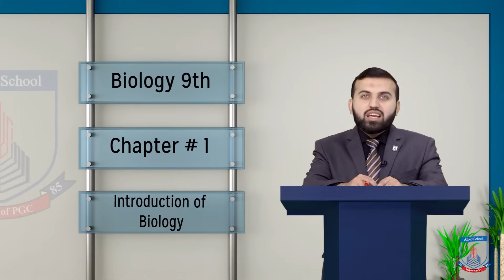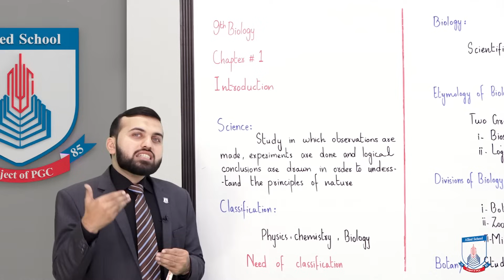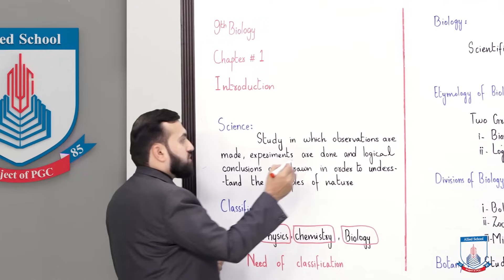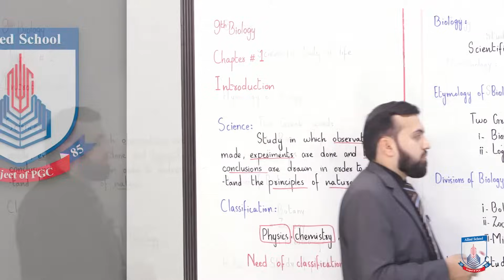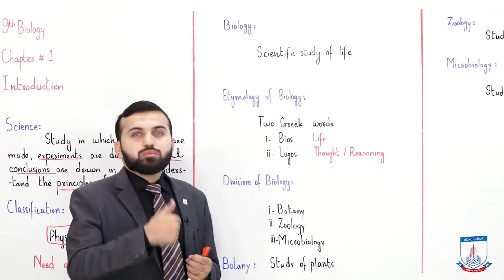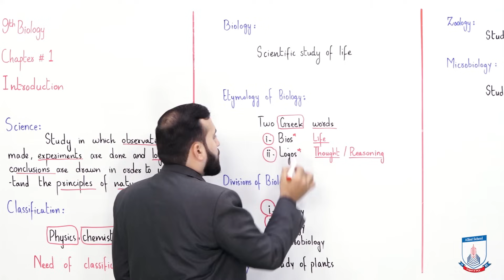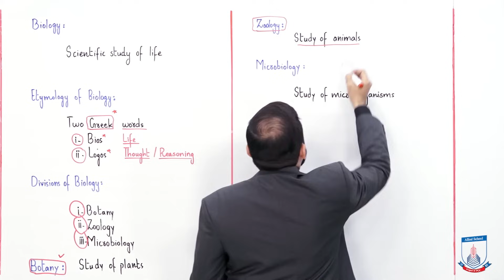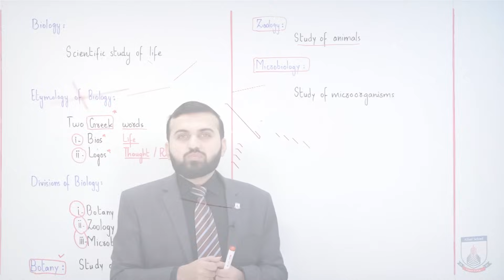Class 9 - Biology - Chapter 1 - Lecture 1 Introduction - Allied Schools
Science, its branches, Biology, Main Divisions"

0:00 Introduction
06:31 Definition of Science
09:21 Division of Science
10:46 Definition of Biology
11:58 Division of Biology
19:23 Questions & Answers